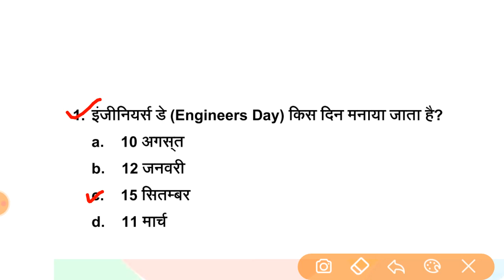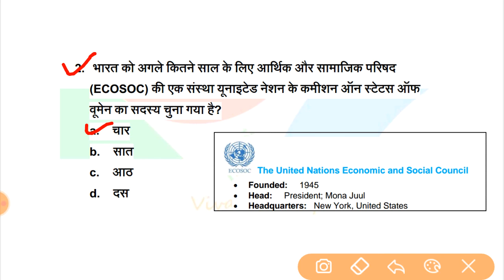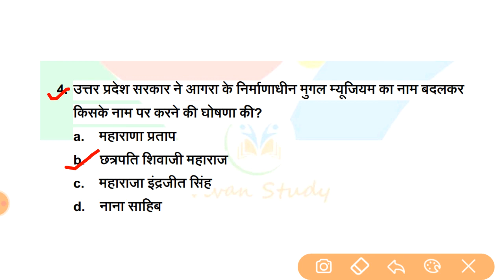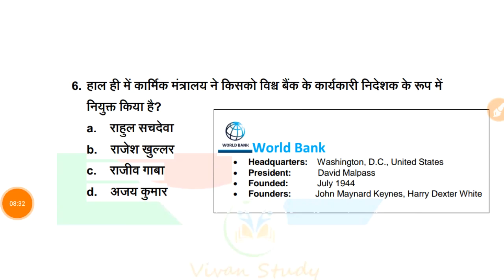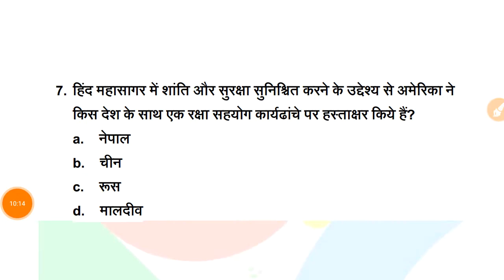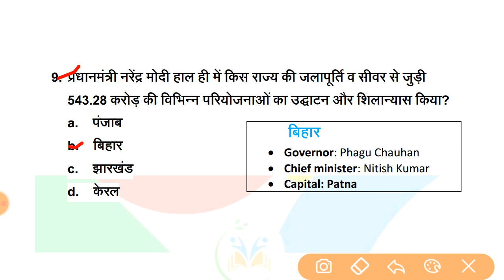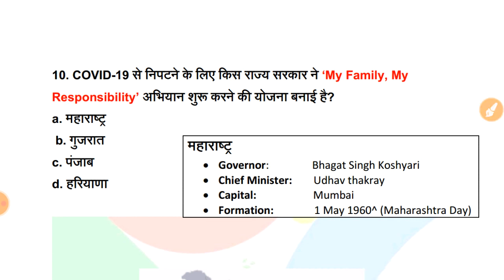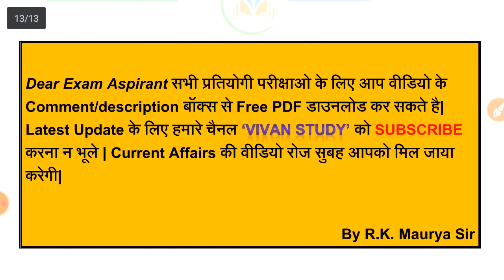16 September 2020 Current Affairs | Daily Current Affairs | Current Affairs In Hindi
16 September 2020 Current Affairs, डेली करंट अफेयर्स, दैनिक घटनाचक्र.

Recykalनेप्लास्टिकअपशिष्टप्रबंधनपरियोजना‘पृथ्वी’केलिएUNDPHCCBकेसाथभागीदारी की?

हेल्थकेयर सप्लाई चेन पोर्टल
*U.P. special*
1. UPSI
2. UPP
3. UP लेखपाल
4. Junior assistant
5. UPSSSC PET
6. UPSSSC VDO

*Railway*
7. RRB NTPC
8. RRC GROUP D

*SSC*
9. SSC CGL Pre
10. SSC CPO Pre
11. SSC CHSL Pre
12. SSC STENO
13. SSC MTS

*UPSC*
14. EPFO
15. CDS-2
16. CAPF

*Defence*
17. Airforce XY
18. NDA
19. AFCAT
20. Navy SSR/ AA/ MR
21. DRDO Mts

*Delhi Police*
22. Delhi Police Constable
23. Delhi Police Head constable

*Teaching*
24. UP TET
25. CTET
26. SUPER TET
27. UP B.ed

*Others*
28. Raj.Police
29.Raj. SI
30. Raj. High Court
31. Bihar Constable
32. Bihar SI
33. Course on Computer Concept

VIVAN STUDY